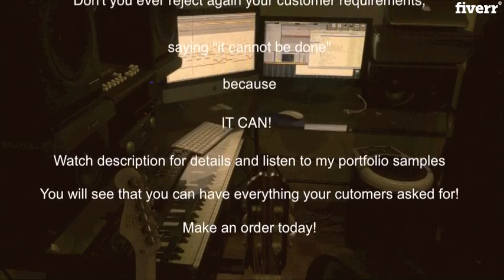Make a wedding dj mix for your first dance - Best Mixing & Mastering service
Link to this gig:
Make a wedding dj mix for your first dance Special discount
Best cheap Mixing & Mastering Service
CONTACT FORFREE SAMPLE BEFORE ORDERSTEP 1: Free SampleContact and send me your song files or youtube links with your directions including time stamps (if you have)STEP 2: OrderI will download your songs from aHigh QualityAudioSourceI will use any audio production trick is needed to create a professional mix:Intros/outros: I create intros & outros or even produce my own.Expand - shrink: I can increase, decrease or duplicate the duration of a song or a part of a song.Rearrange existing song structures (change sequence to intros verses choruses solo parts e.t.c)
Transitions: Smooth transitions between songs and beat matching
Effects:turntable slow down, scratching, explosions, applause, sirens ,helicopters, atmospheric pads, ambient sounds to enhance the emotional influence of your wedding first dance mix e.t.c.Remove Parts or words: I remove inappropriate for a wedding occasion parts.STEP 3: RevisionYou preview the result and ask me for any modification. Additionally I after sales guarantee for Free modifications, if you realise any issues later on.
I am a dj producer & active wedding Dj for 15 years
youtu.be/VYOQt1l_9dk